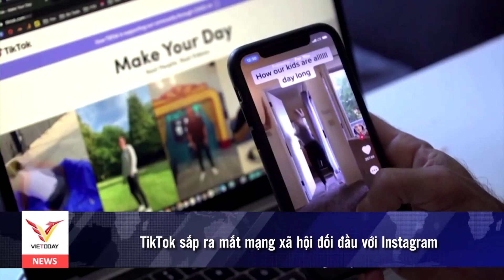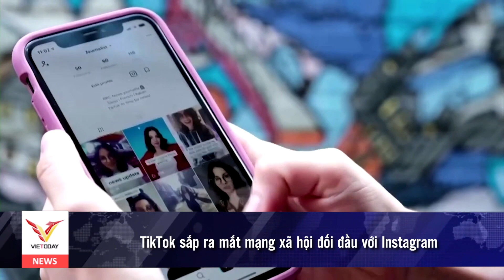TikTok sắp ra mắt mạng xã hội đối đầu với Instagram